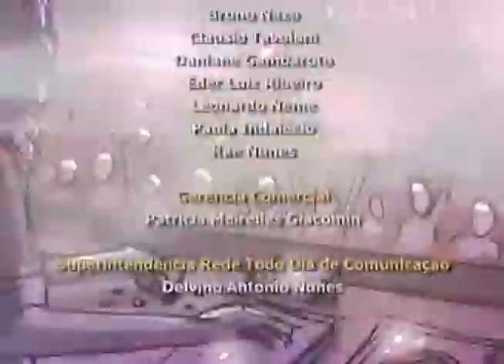PROGRAMA MÁXIMA - PGM 034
Bloco 03 - Com o tema circo, que muitos acreditam trazer sorte, Oscarzinho Berggren comemorou seu primeiro aninho. Máxima passou por la!